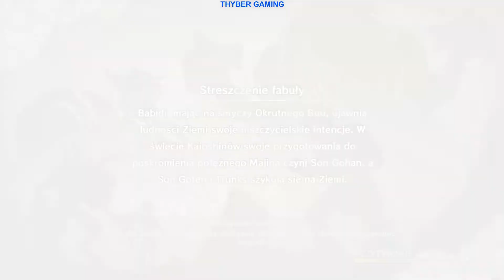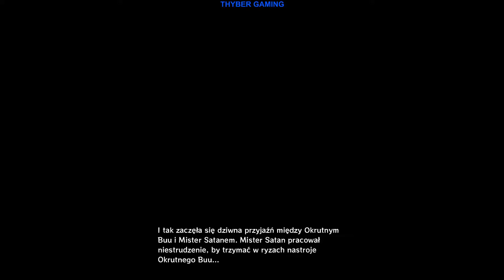Dragon Ball Z Kakarot #61 Super Buu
Cześć! jestem Tyber.
Chciałbym przedstawić wam  gameplay z nowej gry ze świata Dragon ball.
Dopiero zaczynam swoją przygodę ze stremowaniem i nagrywaniem.
Jeśli chcesz możesz mnie wesprzeć:
- Dając subskrypcję,
- Dając like,
- Dając donejta.
Z góry dziękuje za wsparcie,

+Sprzęt do nakrywania+
Mikrofon - Tracer Studio Pro
Kamera -  Logitech HD Webcam C270

+Specyfikacja Komputra+
Procesor - Intel Core i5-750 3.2 GHz
Chłodzenie procesora - Dark Rock 4
Karta graficzna - Gigabyte GeForce GTX 970 4GB GDDR5
Płyta główna -  Gigabyte GA-P55-UD3
Pamięc RAM - DDR 3 GOODRAM 12 GB 1600 Mhz

+Ekrany+
Monitor - Hp 24O (X0J60AA)
Telewizor - Samsung LE32A451C1